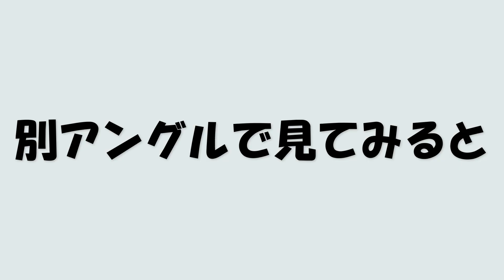【酔う保護猫】いつも甘えん坊猫が初めてまたたびを手に入れるとこうなります。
保護猫が初めてのまたたびを！！
保護猫カフェからぽじを迎えてから初めてのまたたび！
またたびを貰った先住猫ぐらと保護猫ぽじは
どうなるのでしょうか！？
毎日みんなで愉快に平和に暮らしている我が家の様子をどうぞご覧ください！

❌ジャイアン状態のぐら
⭕️ジャイアン状態のぽじ
の、打ち間違えです🙏申し訳ありません！